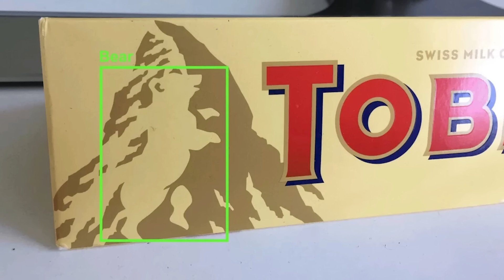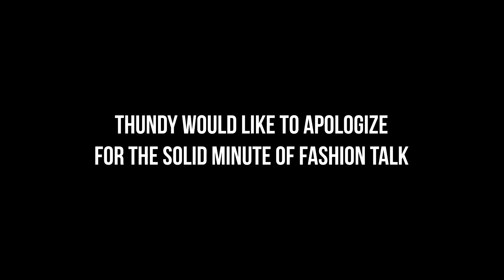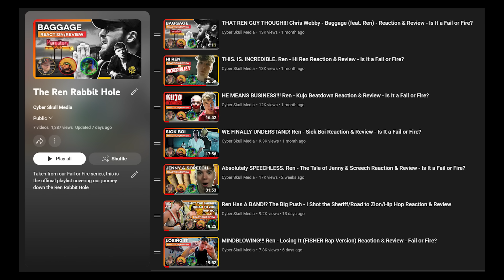This Man Can Rap!!! Ren - The Hunger Reaction & Review - Is It a Fail or Fire?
In this episode of “Fail or Fire” by Cyber Skull Media, we review the hit song "The Hunger" by @RenMakesMusic! Tune in to find out if the song is a fail, fire, or just plain mid. Don't miss our in-depth analysis and final verdict!

CHAPTERS:

0:00 - Intro
1:37 - Reaction
11:27 - For the Renegades
13:47 - Fail or Fire Review
16:13 - Closing Remarks